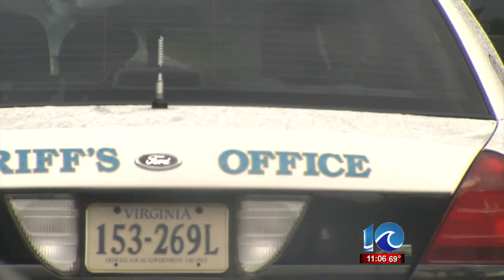Anne MacNamara reports latest on YC murder-suicide